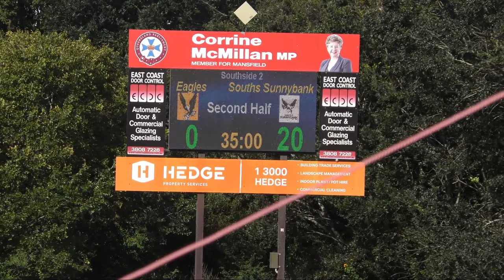Souths Sunnybank Open Men vs East's Mt Gravatt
Open Men:
Souths Sunnybank Magpies vs East's Mt Gravatt @ Jim Murdoch Oval